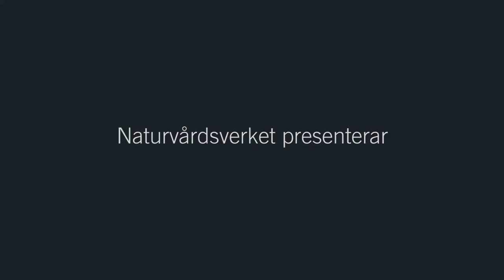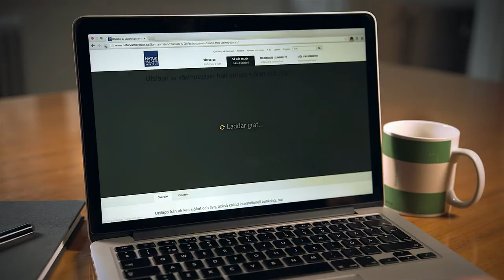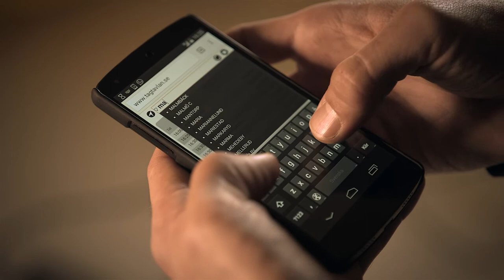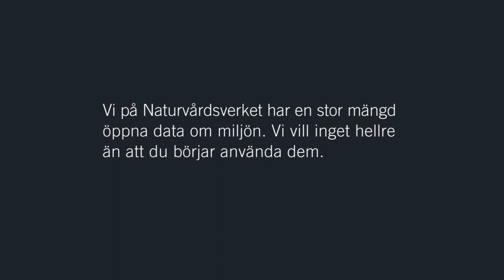New possibilites with Open Data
Enligt Joakim Jardenberg, Helsingborgs stads internetchef, så kan öppna data ge oss svar på frågor vi inte ännu visste att vi skulle ställa. Han anser att öppna data är den nya tolkningen av offentlighetsprincipen, och att det är dags för myndigheterna att inse att data insamlade för offentliga medel är allas data.

Vi på Naturvårdsverket har en stor mängd öppna data om miljön. Vi vill inget hellre än att du börjar använda dem.